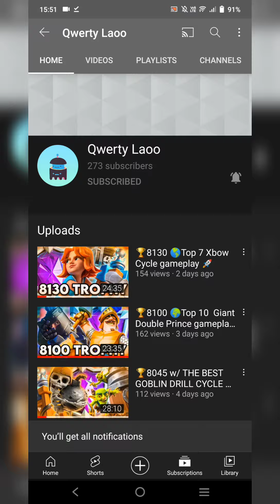🏆8300 BEST LAVALOON GAMEPLAY 🎈🔥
Today's video will feature how Scorge got 8300 trophies with lavaloon 🔥🎈

Thanks to Scorge for sharing 🤝

🕞Timestamps:
00:00 intro
00:35 RG
03:40 Golem ebarbs
06:23 RG w/ inferno d
09:41 Pekka Bridge spam
12:44 Egiant

Biscuit (prod. Lukrembo)